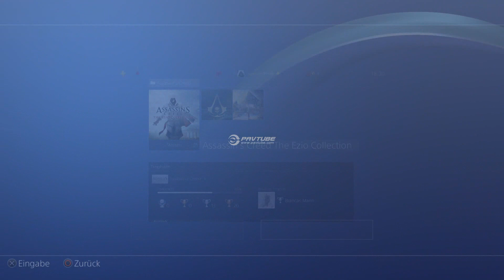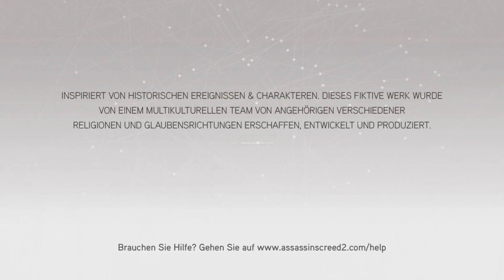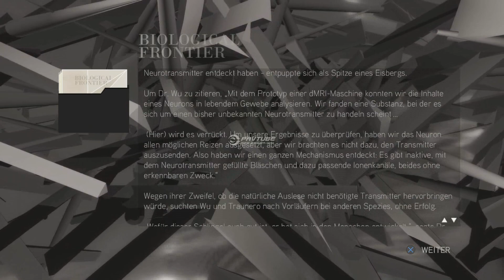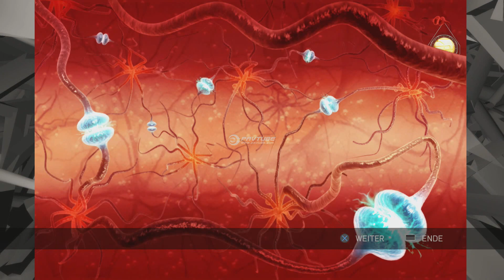Let's Play Assassin's Creed II #41 Der beschädigte verlorene Part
Assassin's Creed The Ezio Collection, Assassin's Creed II

Das Game